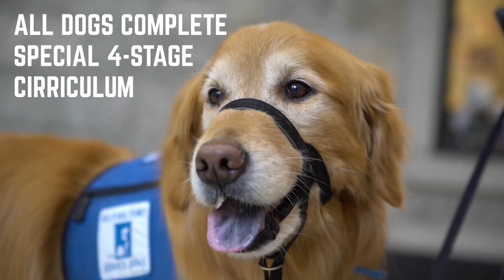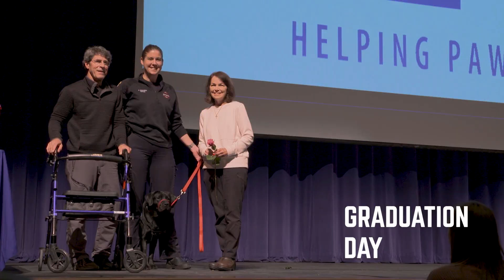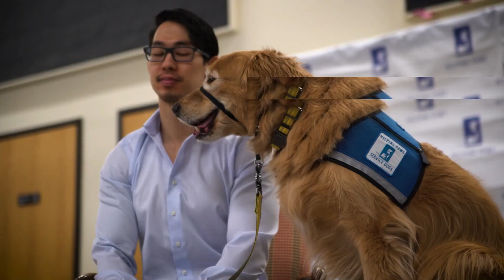Helping Paws Assistance Dogs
Here's our corporate identity video/ brand video from The ADS Group!